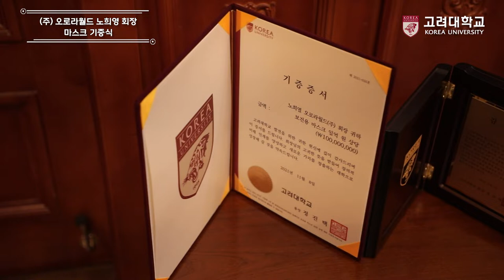[고려대학교 Korea University] (주)오로라월드 노희열 회장 마스크 기증식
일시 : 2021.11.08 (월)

내용 : (주)오로라월드 노희열 회장 마스크 기증식